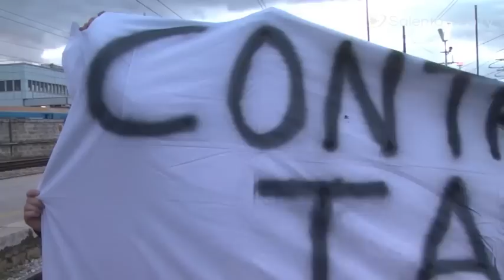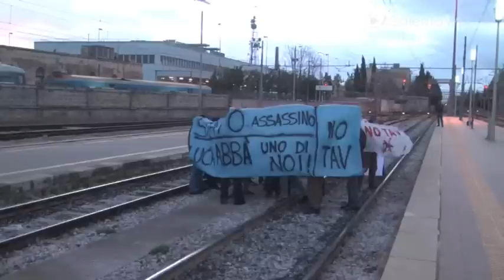No TAV, la protesta arriva anche a Lecce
Anche a Lecce gli attivisti No TAV hanno bloccato i binari della Stazione ferroviaria, impedendo al Frecciargento diretto a Roma di partire in orario. Uno striscione di solidarietà a Luca Abbà, il ragazzo folgorato e precipitato dal traliccio d'alta tensione, sul quale si era arrampicato a scopo dimostrativo e contro lo Stato definito "assassino".